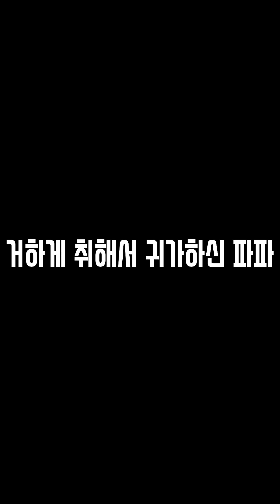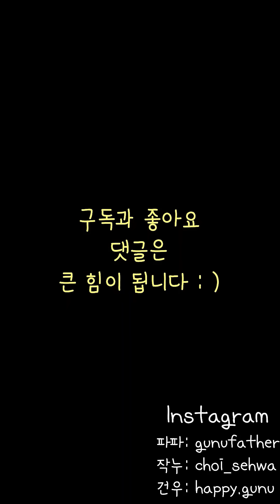[B컷 모음] 오늘도 거하게 취해서 오신 파파님 + 아빠의 반항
거누파파네 짧은 일상 공유합니다 : )